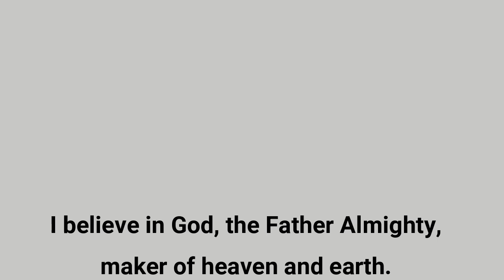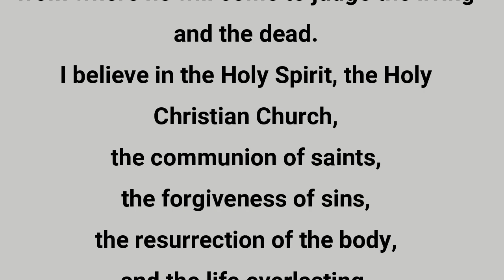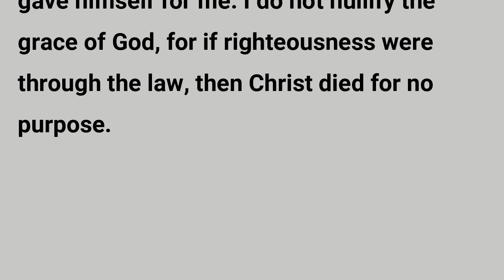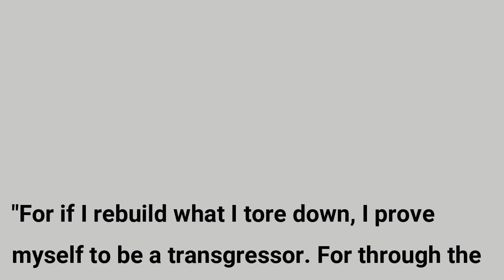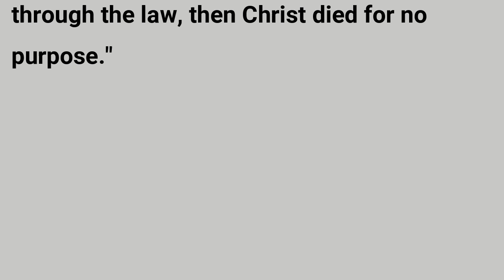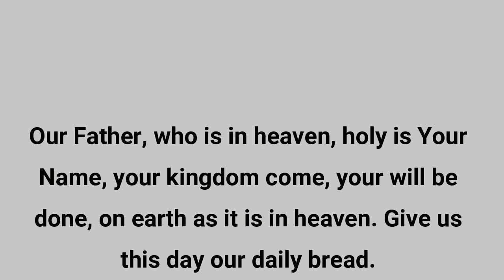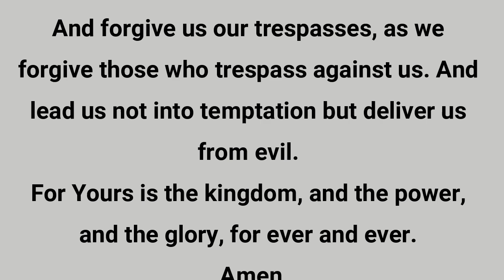11 Aug Galatians 2: 15 - 21